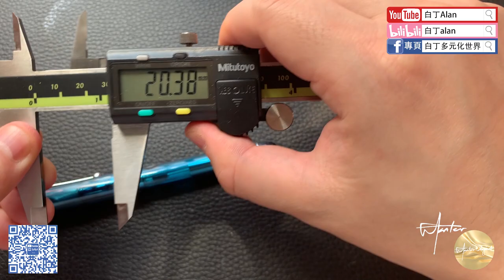Fountain pen review鋼筆評論 206 Pilot 百樂74